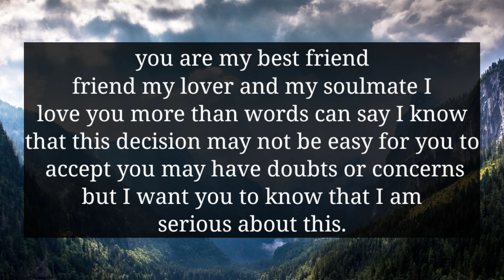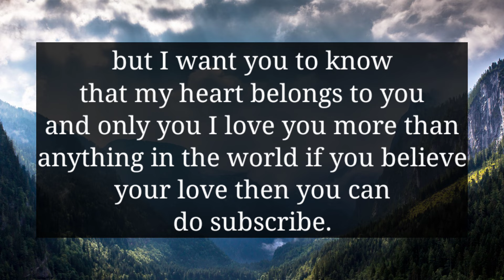YOUR PARTNER HAS MADE A FINAL DECISION AND YOU SHOULD LISTEN TO THIS MESSAGE BECAUSE THEY HAVE...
divine feminine
twin flame